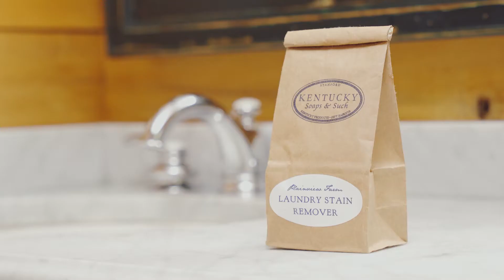Kentucky Soaps & Such: Laundry Stain Remover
Plainview Farm Laundry Stain Remover is gentle on the skin but tough on stains! Emma shares why this all-natural solution is a great swap for traditional products in your laundry room!